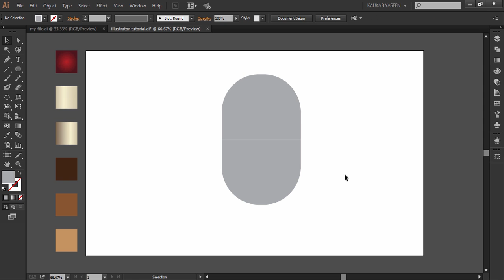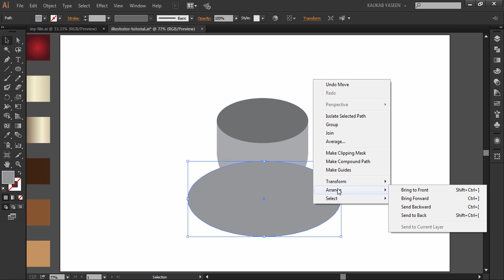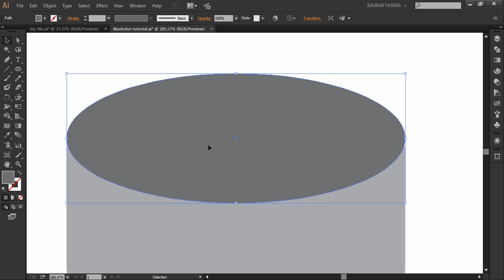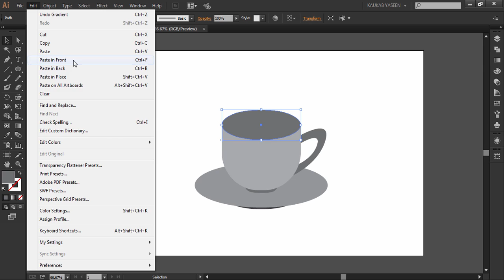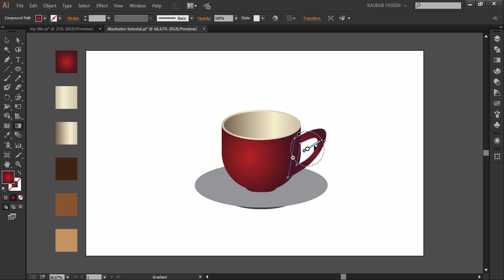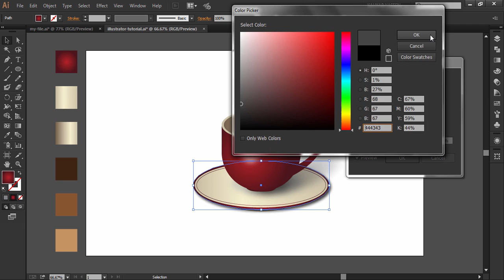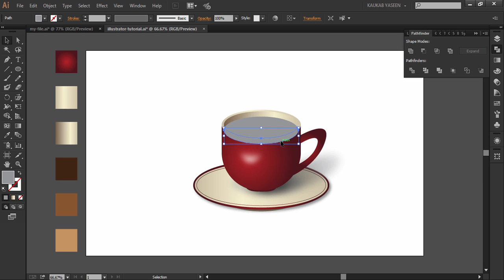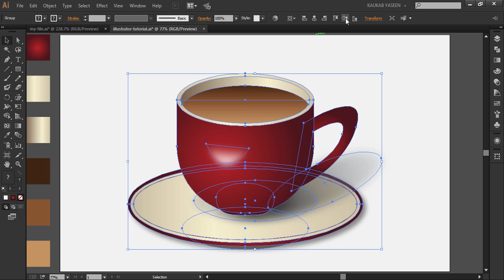Illustrator Tutorial | Coffee/Tea Cup Illustration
Here's an awesome Illustrator Tutorial from Kdigits.  Through this video you will learn how to create a vector 3D coffee cup. Moreover some techniques to create very nice drop shadow.
As always tutorial has been recorded in a very simple and easy to follow way, I hope this illustrator tutorial can enhance your illustration skills.

Happy Watching. . . |'◡'|